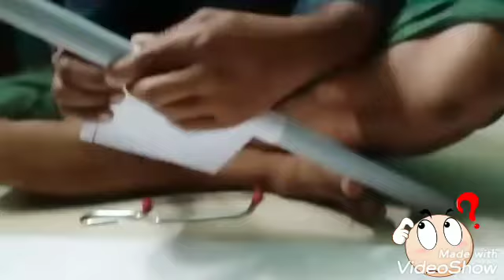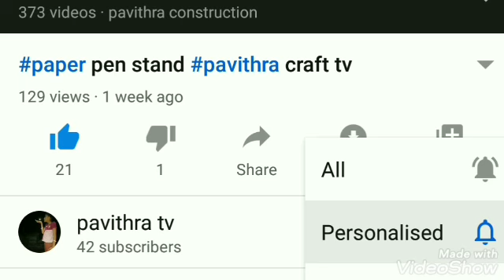Easy to make a small rocket DR.A.P.J.KALAM விண்வெளிக்கலன்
Small rocket
Required materials
1. Pvc pipes
2. Glue
3. Paint
4. Paper